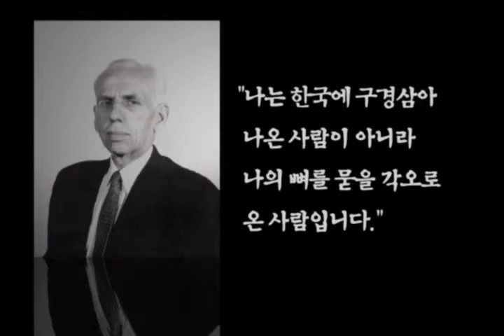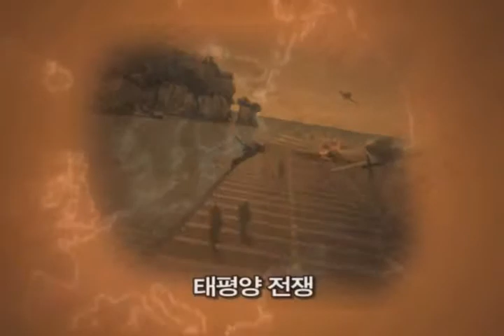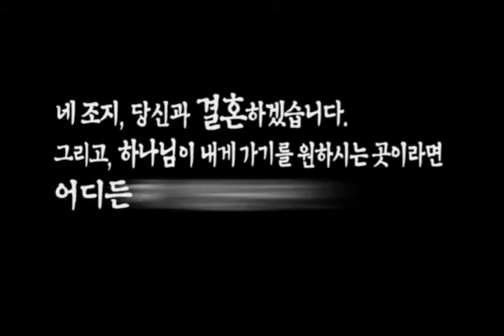삼육서울병원의 아버지, 류제한 박사 (Rue, Georgy Henry) 일대기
[삼육서울병원 역사 이야기]

류제한 박사는 이승만 대통령의 주치의이자 삼육서울병원(구 서울위생병원)의 초석을 놓은 것으로 유명합니다.
선교를 목적으로 고향을 떠나 먼 타지에서 의료 봉사를 했던 그는, 은퇴 후에도 6번이나 한국을 찾는 등 마지막까지 한국에 대해 변함없는 사랑을 보여주었어요.
류제한 박사의 일대기를 애니메이션으로 만나보세요!

더 자세한 이야기는 삼육서울병원 포스트에서 확인하세요!